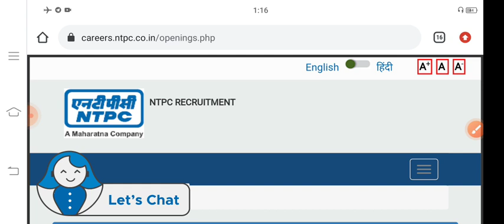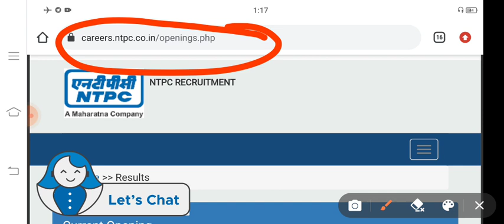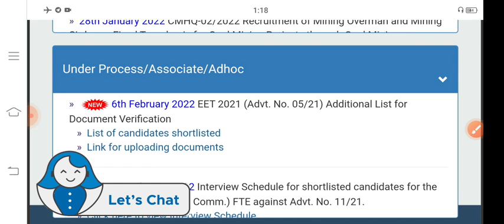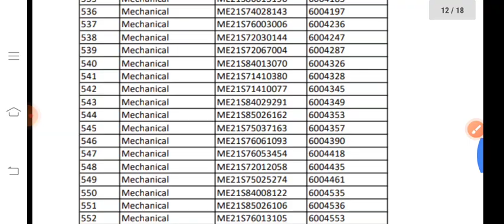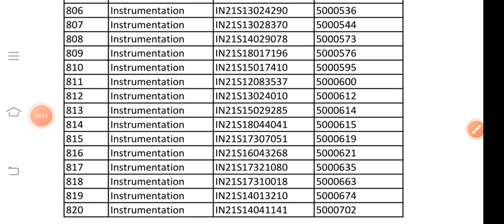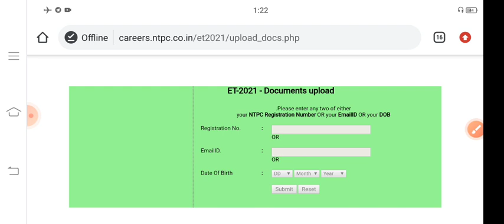NTPC EET 2021 RESULT IS OUT | DOCUMENT VERIFICATION | NTPC EXECUTIVE TRAINEE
TOTAL 820 STUDENTS ARE SELECTED IN ME/EE/EC/IN BRANCHES @ZindagiUPki